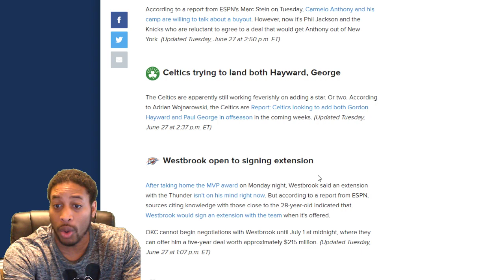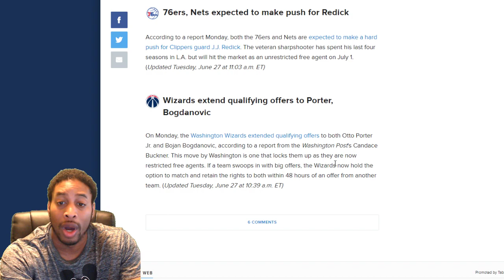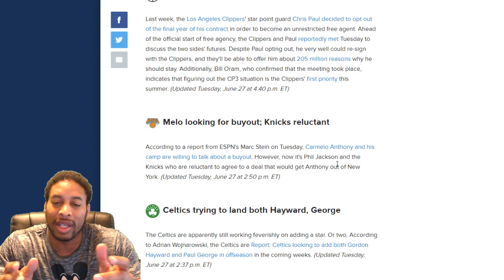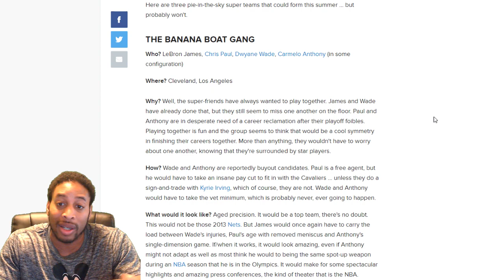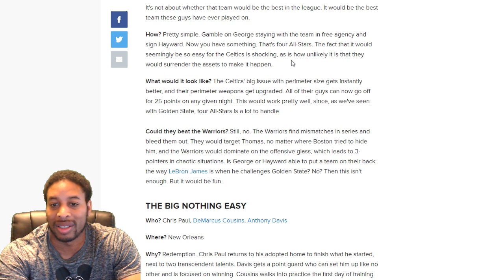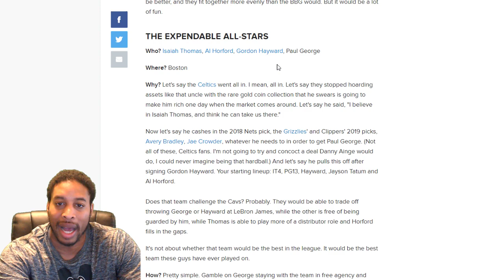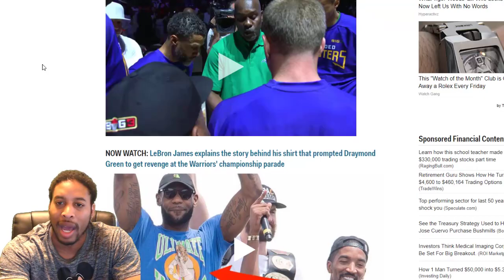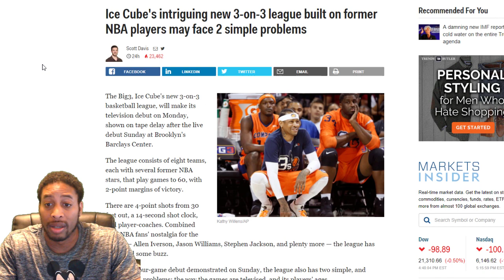MELO SEEKING BUYOUT - 3 POSSIBLE NEW BIG 3 SUPER TEAMS - THE BIG 3 LEAGUE